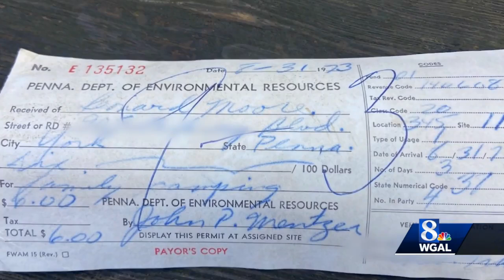50-year-old message found in bottle in Perry County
A Susquehanna Valley man made an interesting discovery at Fowlers Hollow State Park in Perry County – a 50-year-old message in a bottle.